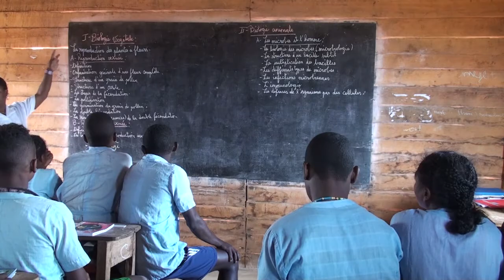Misijon Ampitafa na Madagaskarju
Pogovor z misijonarjem Janezom Krmeljem, ki živi in deluje na misijonu Ampitafa na Madagaskarju.